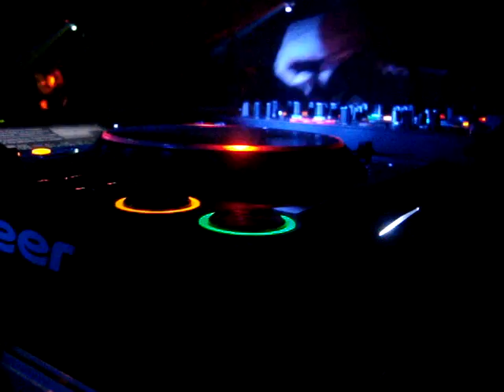Garden Nights N.Y.4.MPG